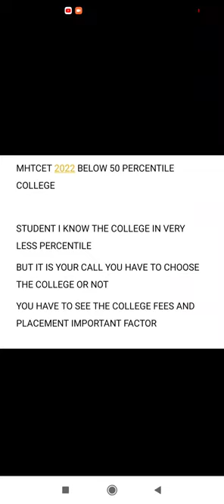MHTCET 2022 BELOW 50 PERCENTILE WILL U GET COLLEGE LATEST UPDATE 👍🏻😀